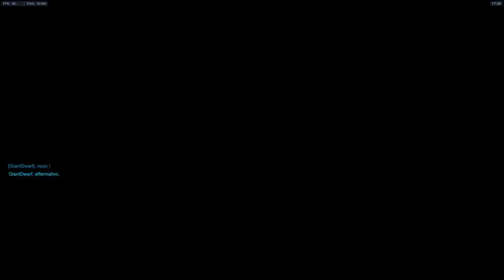Overwatch running on Intel HD 630 (i5-7500)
Take this video just as a benchmark.
Recorded with OBS (on the same machine), the quality sucks a bit. Without obs recording you can get 5-10 fps more. Video recorded without the fps limit.

i5-7500 (HD 630), 8GB Ram DDR4 Dual Channel (2400mhz).

Game settings : 1920x1080, all low, 33% rendering scale. You can easily use 0.5 rendering scale and have a decent 60fps experience (depends on maps 40-60 anyway). Or for a 20-30fps experience, use 1 rendering.
(1280x720 (minium possible 50% rendering scale)) = same performance, but with much ugly and less clear GUI.